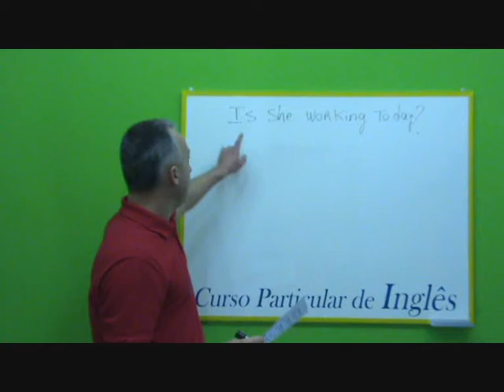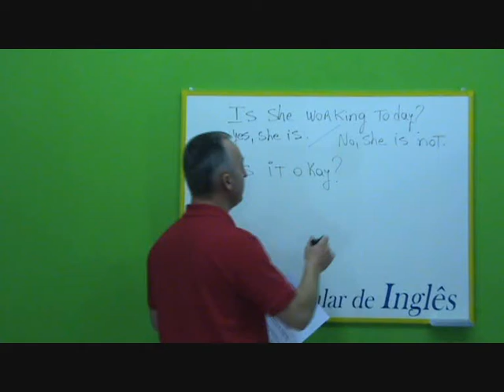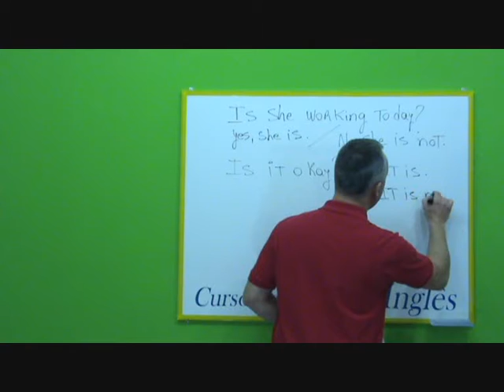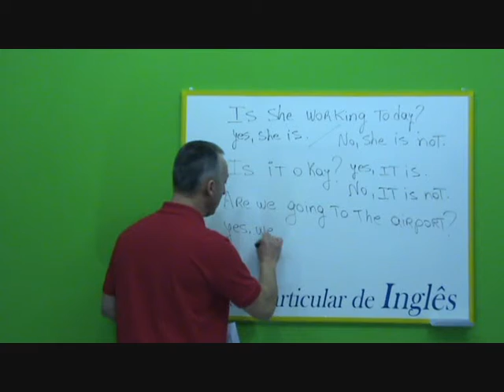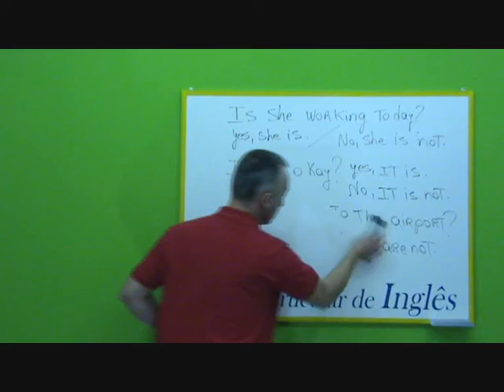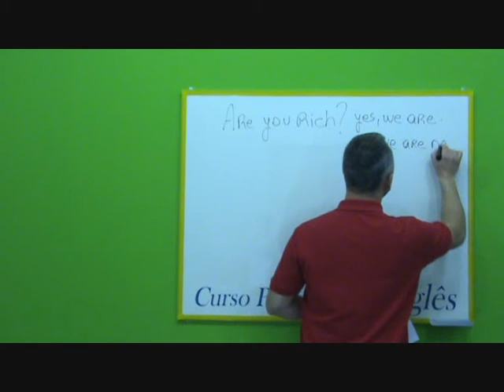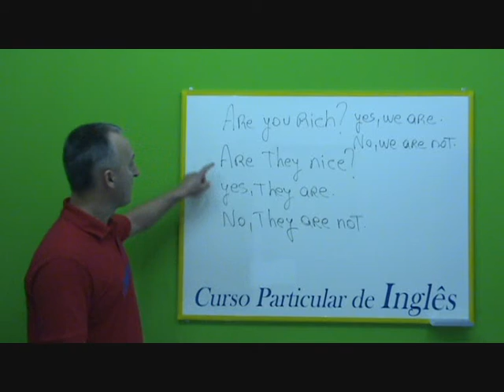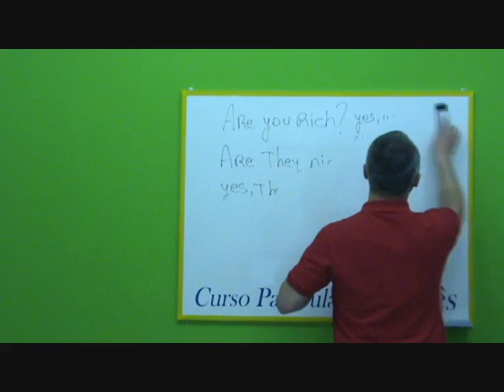Unidade 3 - Parte 6 (A)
INGLÊS NÃO É DIFÍCIL! GRÁTIS Unidades 1, 2 e 3 completas (texto, vídeo e áudio)! Teste, sem compromisso, e comprove!